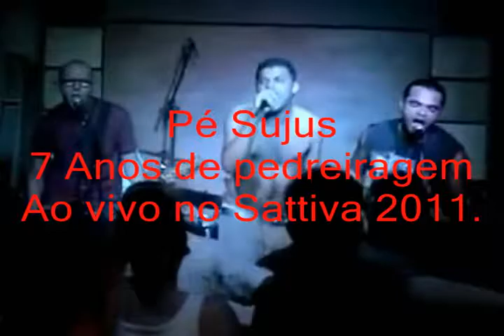Pé Sujus @Sattva Bordô, SSão Paulo 09.04.2011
Gig comemorativa de 7 anos da banda.

00:08 - Convenção com 29
01:56 - Rock de pobre
05:00 - Ética
07:30 - Igreja univercifra
10:22 - Morre Brasil
13:23 - Obrigados a guerrear
15:56 - Pulmão do planeta
17:55 - Punk de plástico
20:01  - Fala na cara seu bosta
23:36 - Autoridade
28:25 - Punk Rock do subúrbio

Banda formada em abril de 2004 na zona leste de São Paulo, no bairro do Itaim Paulista, com o intuito de fazer Punk Rock para protestar contra as injustiças do mundo e divertir a juventude sem futuro.

Esse vídeo faz parte do DVD "Pé Sujus - 7 Anos de Pedreragem" lançado em maio de 2011.